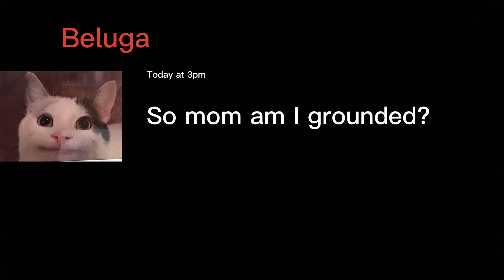When Beluga And Cookie Gets Grounded